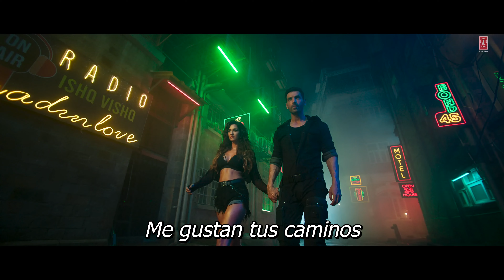Galliyan Returns - Ek Villain Returns Sub Español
Presenting Galliyan Returns song, from the movie, EK VILLAIN RETURNS starring JOHN ABRAHAM, DISHA PATANI, ARJUN KAPOOR, TARA SUTARIA

GULSHAN KUMAR, T-SERIES & BALAJI TELEFILMS PRESENT
A BALAJI TELEFILMS LTD PRODUCTION

CO-PRODUCERS RUCHIKAA KAPOOR SHEIKH & SHIV CHANANA,
ASSOCIATE PRODUCER- AMUL V MOHAN,
PRESIDENT GLOBAL DIGITAL BUSINESS & LEGAL (T-SERIES) -NEERAJ KALYAN,
REVENUE HEAD (BALAJI)- VIMAL DOSHI,
GROUP CFO (BALAJI)- SANJAY DWIVEDI,

Singer: Ankit Tiwari
Lyrics: Manoj Muntashir
Music Arranged, Programmed and Produced by Dj Phukan
Asst. Madhab Deka
Guitars : Ankur Mukherjee, Rhythm Shaw
Ethnic wind instruments : Navin Kumar
Creative vocals : Dj Phukan, Ankit Tiwari, Deblina
Recorded at : Neo Sound, AMV
Mixed and Mastered by Eric Pillai at Future Sound of Bombay